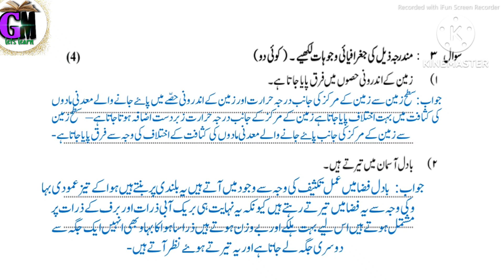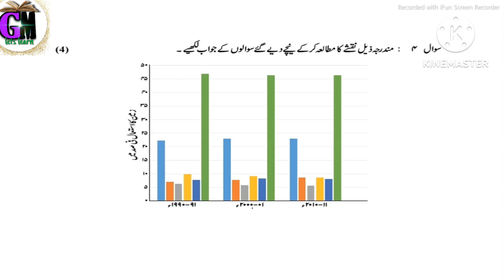std-9th| Geography| Bridge course 23| post test|Answers| Urdu medium| setu abhyas